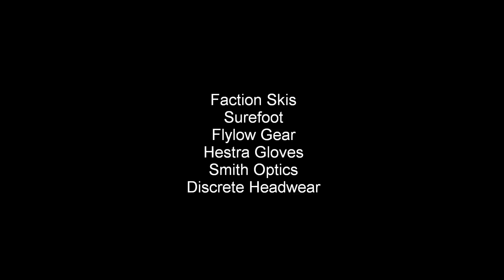Drew Petersen A-Basin GoPro Edit 12/11/10